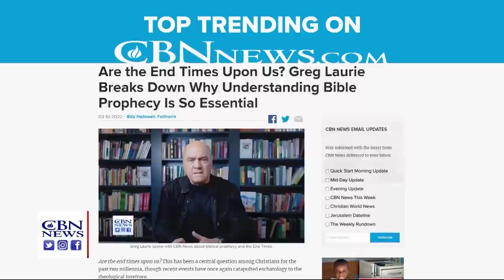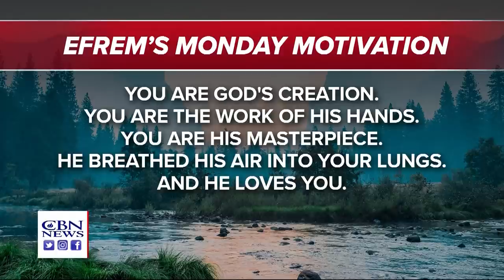CBN NewsWatch PM: March 14, 2022